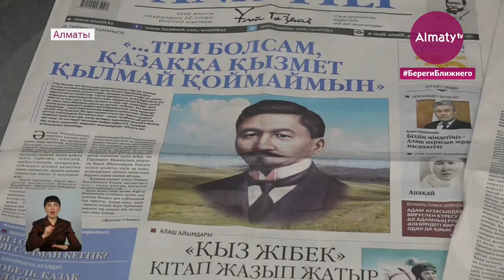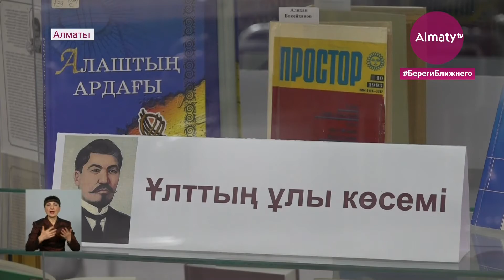Знаменательная дата: исполнилось 155 лет со дня рождения Алихана Букейханова (05.03.21)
В Казахстане отмечают 155-летие со дня рождения политического деятеля Алихана Букейханова. О знаменательной дате написал в Twitter Президент страны Касым-Жомарт Токаев. Глава государства отметил, что в начале прошлого века казахская интеллигенция во главе с одним из лидеров партии "Алаш" неустанно боролась за национальные интересы. В Национальной библиотеке Алматы прошла выставка "Ұлттың ұлы көсемі", посвященная его жизни и творчеству, передает корреспондент Almaty.tv.

На выставке редких книг и рукописей представлены главные труды алашординца Алихана Бокейханова. Наряду с политической и научной деятельностью он занимался публицистикой, а также переводил на казахский язык произведения русских и европейских писателей. Например, басни Эзопа и образцы индийской литературы. В 260 номерах первого общенационально издания, газеты "Қазақ", он опубликовал больше 300 различных материалов.

"В своей статье «Тәуелсіздік бәрінен қымбат» Президент отметил значимость политической деятельности партии «Алаш». Он подчеркнул, что казахстанская молодежь должна знать о ее наследии. Юбилей Алихана Бокейхана - один из значимых праздников, отмечаемых в этом году по случаю 30-летия Независимости", - отметил депутат Мажилиса Парламента РК Казыбек Иса.

Ученый, журналист и создатель первой казахской политической партии сыграл огромную роль в становлении казахстанской государственности. Алихан Букейханов принял активное участие в национально-освободительном движении. После создания партии "Алаш" и правительства Алашорды в 1917 году Алихана Бокейханова избрали председателем, а газета "Қазақ" стала официальным печатным органом объединения - это историческое событие.

"Алихан Букейханов был особенной личностью. Этот человек поднял казахстанскую политическую жизнь на новый уровень. Это привело к национально-освободительному движению в казахской жизни, инициированному интеллектуалами, с программной основой, четкими целями, интересами и задачами", - подчеркнул академик НАН РК Мамбет Койгельдиев.

Напомним, 5 февраля 2021 года на первом заседании Государственной комиссии по подготовке к празднованию 30-летия Независимости Казахстана Касым-Жомарт Токаев подчеркнул, что важнейшим направлением праздничных мероприятий станет популяризация наследия выдающихся личностей, оставивших неизгладимый след в истории нашего народа.

Дина Жанабекова, Гани Калуов, телеканал "Алматы"